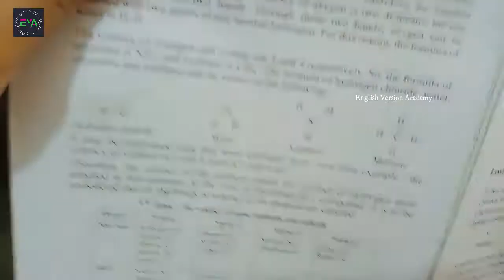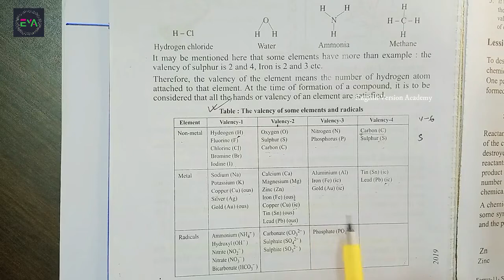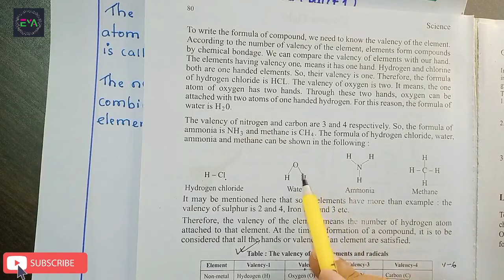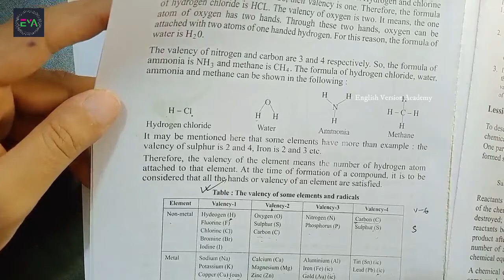2. Valency | Class 8 Science Chapter 8 | JSC Science Chapter 8 | English Version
2. Valency | Class 8 Science Chapter 8 | JSC Science Chapter 8 | English Version
Welcome to English Version Academy (EVA). This video is all about class 8 science chapter 8 or JSC science chapter 8 for English version JSC students in Bangladesh. The name of the science chapter 8 is chemical reaction. This video is going to discuss the concept and definitionof valency for JSC or class eight students.

Science chapter 8 is much important for JSC exam for class 8 students. This channel is a perfect platform for not only JSC science but also all the subjects for secondary students in Bangladesh. With the help of this video, English Version Academy (EVA) can make everything easy of JSC science or class 8 science chapter 8 for JSC students. This video follows the class 8 board book i.e. NCTB Book of Bangladesh for English Version students.

In this video, Ashif Noor sir is going to solve the problem science class 8 from the board book for English version students in Bangladesh.
Topics of this video are-
1. Definition of valency
2. Concept of valency
3. Valency of different compounds
4. Valency of different elements
We are available in our-
For Bangla Version students please visit the following channel:
YouTube Channel Name: Nebulous Academy BD